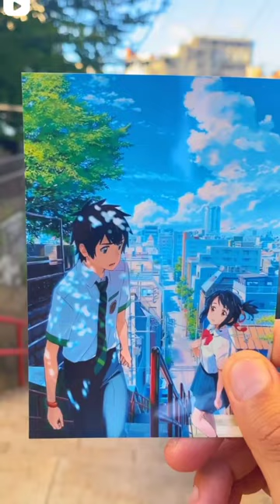your name movie is real place ❤️❤️